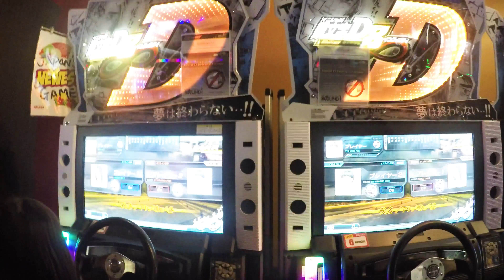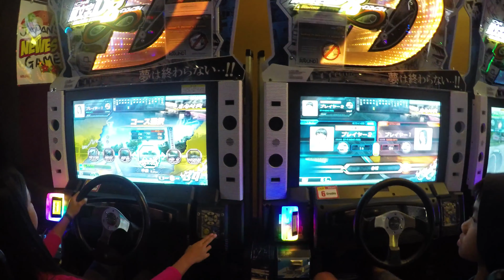Arcade Game Initial D Arcade Stage 8 Infinity Arcade Racing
Initial D' Arcade Stage Version 8 Infinity Arcade Gameplay Kids Challenge with 2 Girls Rocky and Piper trying to both dethrone E.L. as the King Of The Seat Driving Champion of  Initial D Arcade Stage Version 8 Infinity. The graphics are not very good at all, but the fun and competitive game play of this arcade racing game more than make up for it. Look forward to the next Initial Stage Racing Game and wonder if it will be called Stage 9. We reckon it's a safe bet and if anyone has any inside Intel, let us know of its expected release date. アメリカのゲームセンター レースゲーム. Naglalaro Ang Mga Bata.

Initial D Arcade Stage Version 8 Infinity Arcade Racing Game